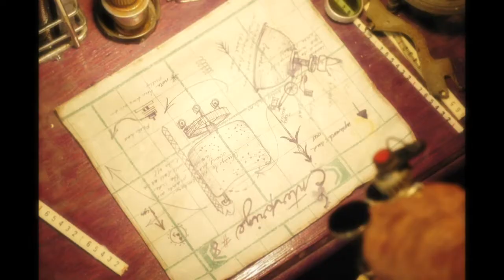The Inventor Stop motion HD